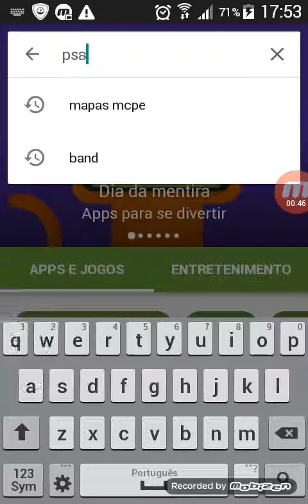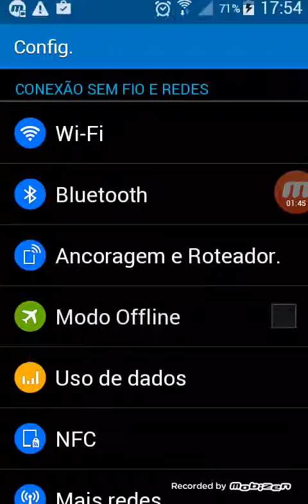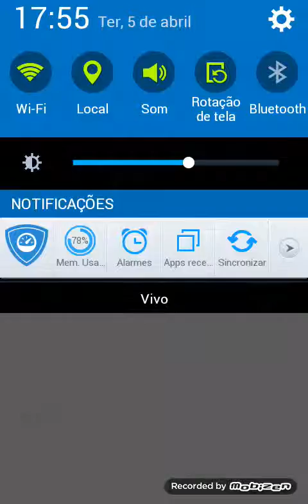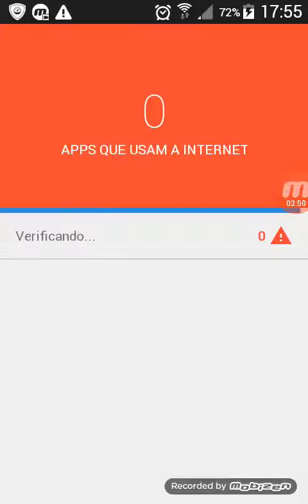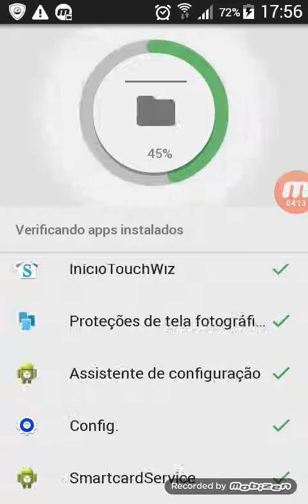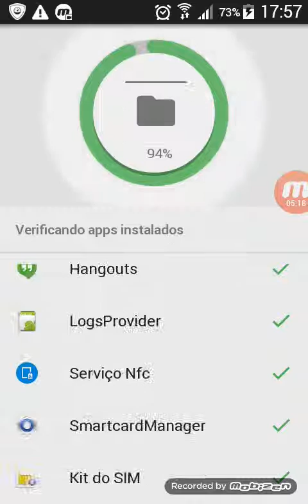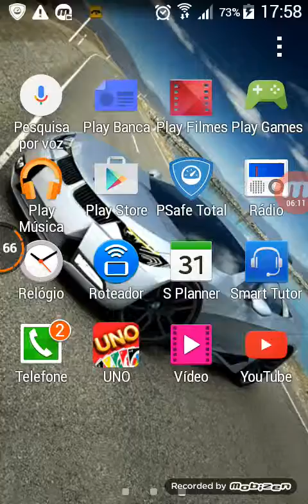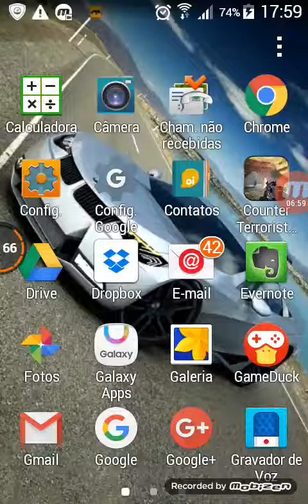TUTORIAL : COMO PROTEGER SEU CELULAR DE VÍRUS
Eae Galera Espero que Gostem ; Deixem seu favorito

Seu comentario , Seu Compartilhamento e sua Divulgação

São importantes para o Rendimento do Canal  ,

Que deus Abençõe todos ; E livres de todo Mal !
 Obrigado por tudo que vcs tem Feito

SALVE INSCRITOS !!